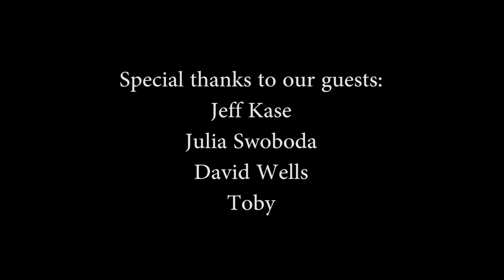Cecil Weekly | December 12, 2016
Tonight we sit down with an ultramarathon runner AND his dog, a high school student who organized a WreathsAcrossAmerica event, and  singer songwriter David Wells.